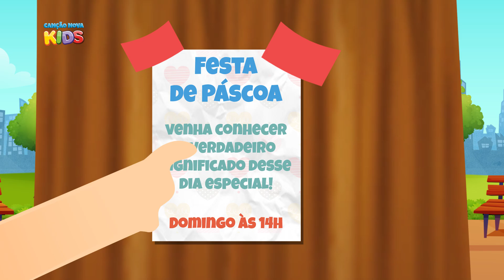Heróis do Espírito Santo - Páscoa, uma data especial